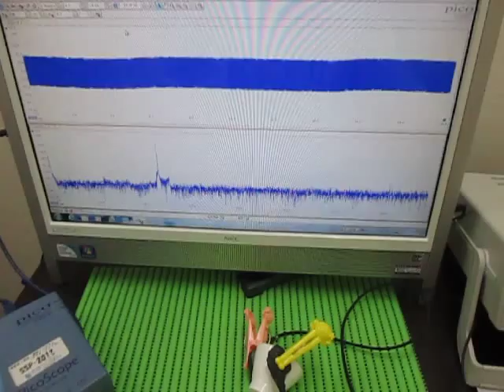超音波プローブ（受信用・発振用） Ultrasonic Tester